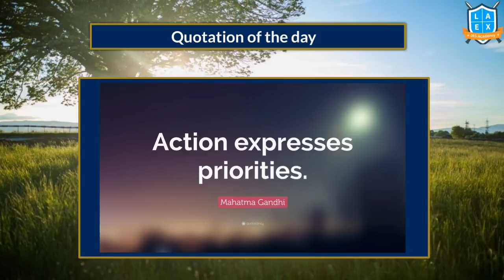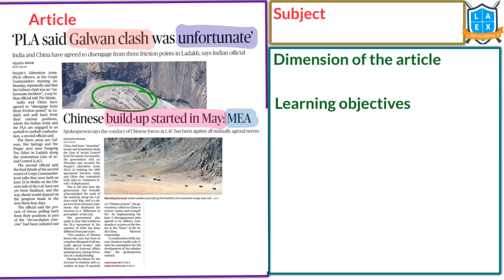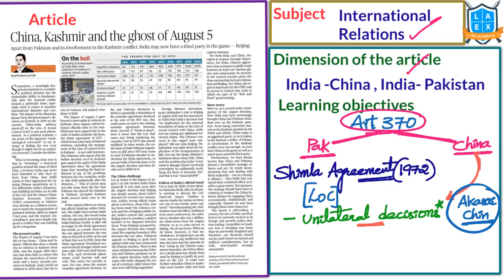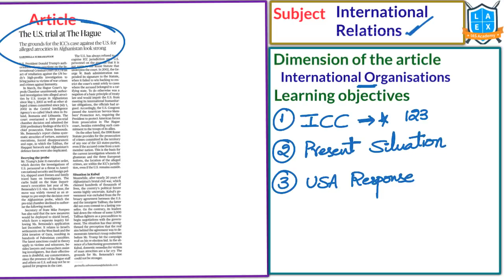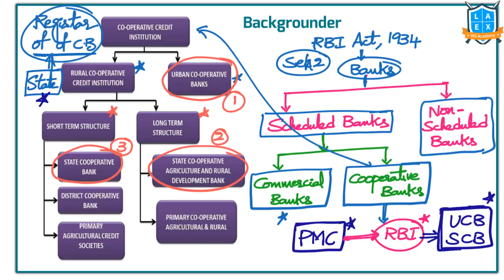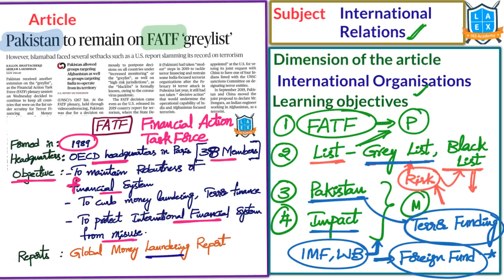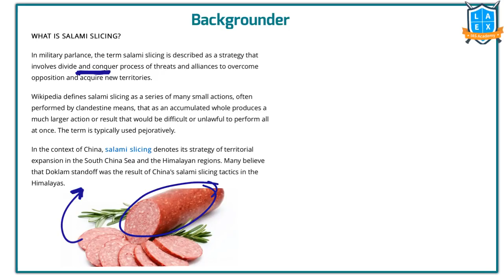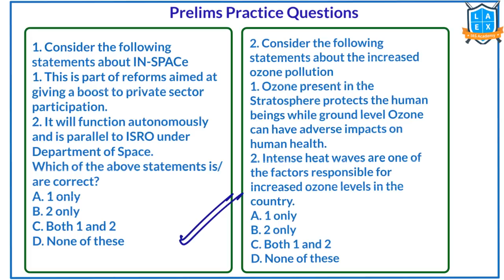Telugu (26&25-6-2020) Current Affairs The Hindu News Analysis | Mana Laex Mana Kosam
01. The litmus test was Nipah, says Shylaja - 01:17
02. 'PLA said Galwan clash was unfortunate' - 09:30
03. Bad to worse - 11:26
04. Signalling intent - 15:18
05. China, Kashmir and the ghost of August 5 - 17:41
06. The perils of follow the leader syndrome - 21:21
07. The many questions about Favipiravir - 24:42
08. How to battle depresion - 26:19
09. The U.S. trial at The Hague - 28:26
10. RBI will supervise coop.banks - 35:07
11. OBC panel gets 6-month extension - 39:46
12. With space reform, private sector to get level playing field - 41:54
13. 'IN-SPACe will be space industry regulator' - 42:52
14. Pakistan to remain on FATF 'greylist' - 46:21
15. Education gap widened: UNESCO -49:23
16. To mark Tilak's death centenary, Pune NGO aims to revive spirit of 'Lal-Bal-Pal' - 53:04
17. Senseless deaths - 54:43
18. Why China is being aggressive along the LAC - 56:30
19. Can online learning replace the school classroom? - 01:00:28
20. Ozone pollution sees a spike: report  - 01:02:10
21. Today's Mains Question - 01:07:14
22. Prelims Practice Questions - 01:07:20

English:
La Excellence IAS Coaching Institute
Kannada: